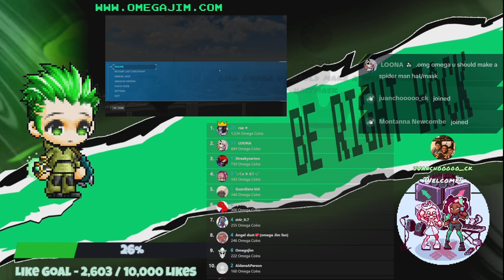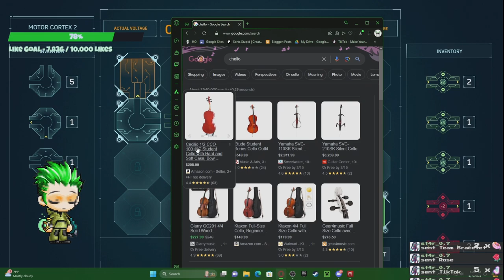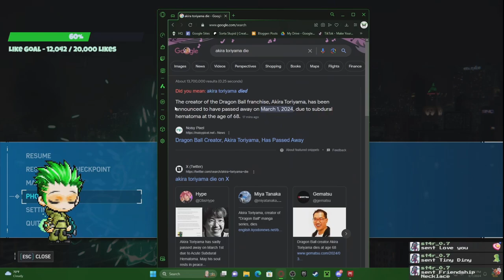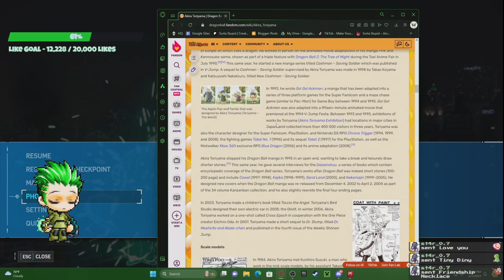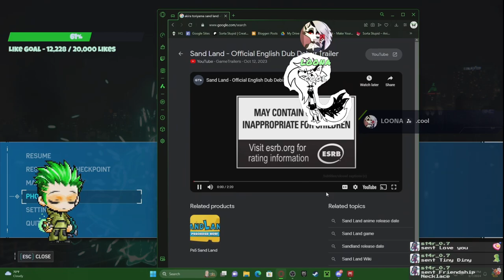Omegajim let's play Spider-man Remaster (PC) p6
Livestreaming on TikTok